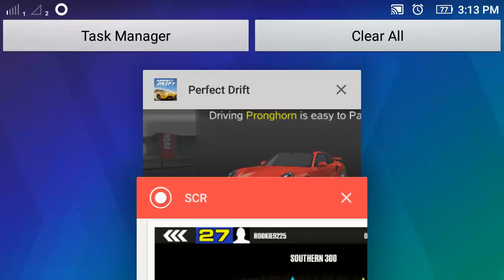Perfect Drift Road For New hand Speed Fast Mix Cars Android Gameplay FHD 25